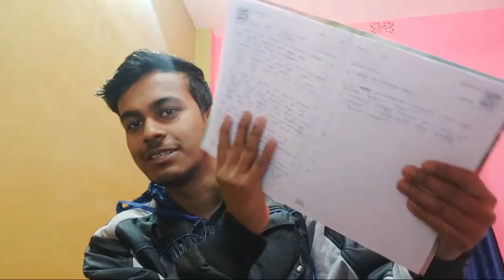Sunday আড্ডা YouTube Related